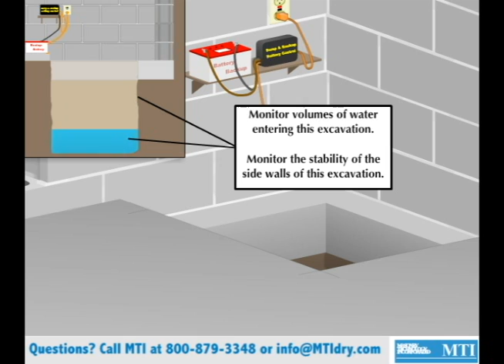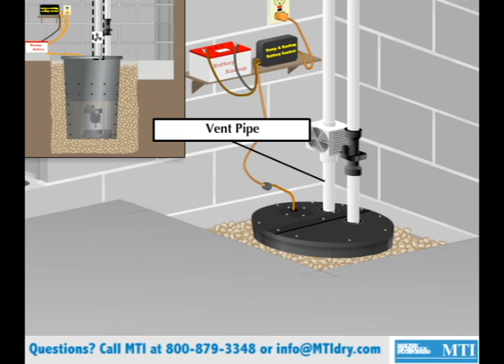Sump Basket Installation - Installing the Right System Is Critical!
Built for the long haul, the Sump Basket from MTI is a high quality, structural foam sump basket that holds up under pressure.  Its large capacity also reduces energy usage since cycling is greatly reduced.  It also comes with a gas tight lid.  Employ a gas-tight sump basket lid with designated outlet hole gaskets and brackets that facilitates proper installation of moisture and gas venting stacks.  This sump basket configuration can be mechanically vented with an inline fan system.  The mechanically fastened sump basket lid is a safety device and code in most states.

The venting of soil gases from the sump basket and the connecting drain tile/drain field details has a number of positive aspects. One of the most beneficial aspects is that the venting of these gases creates a slight negative pressure in these details that discourages soil gases from entering the living space of the building envelope.